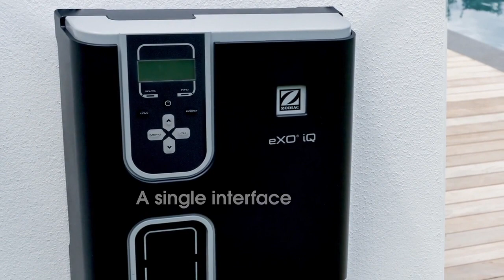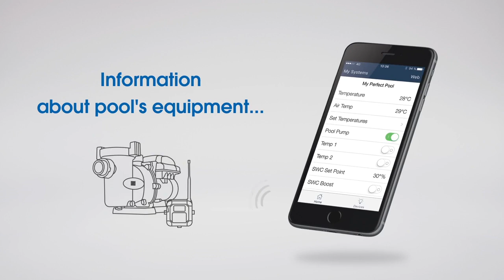Zodiac EXO Saltwater Chlorinator